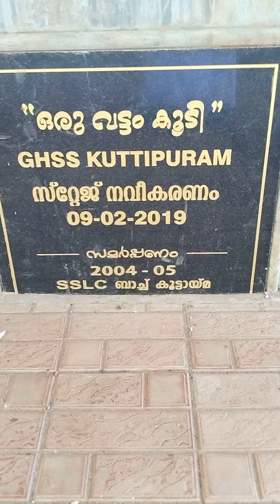നമ്മുക്ക് മറക്കാൻ പറ്റാത്ത സ്കൂൾ ജീവിതം .... G. H. S. S.KT U